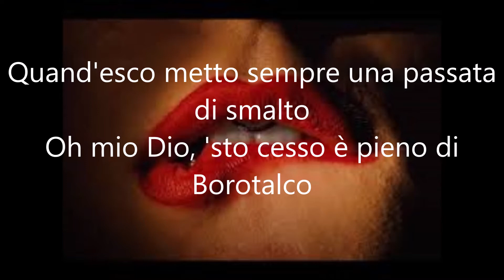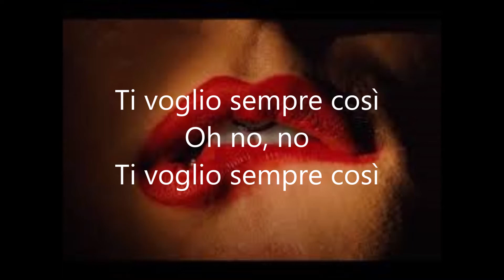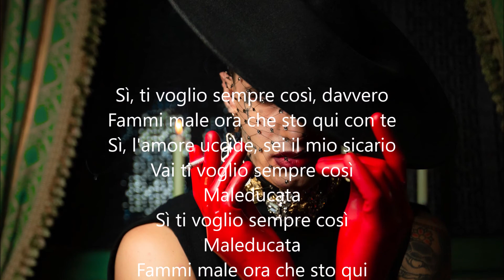MALEDUCATA - ACHILLE LAURO FEAT. (BABY 3 OFFICIAL SoundTrack)... By AngieMaso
Sì, voglio una stupida sigaretta
Sì, sono una stupida coniglietta
Ho lasciato il cervello nella mia cameretta
Sì, sono cresciuto sì dentro una gabbietta
Quand'esco metto sempre una passata di smalto
Oh mio Dio, 'sto cesso è pieno di Borotalco
E tu ti stai truccando come una ballerina
Stai bevendo un tè speciale con la tua amica
Oh sì
Sì, ti voglio sempre così
Sì, ti voglio sempre così, davvero
Fammi male ora che sto qui con te
Sì, l'amore uccide, sei il mio sicario
Vai ti voglio sempre così
Maleducata
Ti voglio sempre così
Oh no, no
Sì, sono una stupida
Bambolina
Sì, ti prego affogami nella tua piscina
Le regalo il cuore sì, così lo cucina
Strappa la mia pelle sì, mettila in vetrina
Scattami una foto sì, sono una modella
Sfila sul mio corpo sì, come in passerella
Di notte vanitosa, di mattina aggressiva
Di giorno una monella e una bambina cattiva
Sì, cose da femmina
Ti voglio sempre così (mua)
Cose da femmina
Oh, mio Dio
Cose da femmina
Ti voglio sempre cosi
Cose da femmina
Mua
Maleducata
Maleducata
Fammi male ora che sto qui
Maleducata
Scoiattolina sexy, oh ye
Toglimi gli indumenti, olé
No, non vado bene a scuola
No, niente patente
Mi sto spogliando in bagno sì
Ripetente
Oh, sì, sì

By AngieMaso